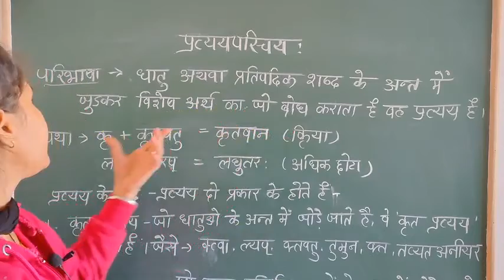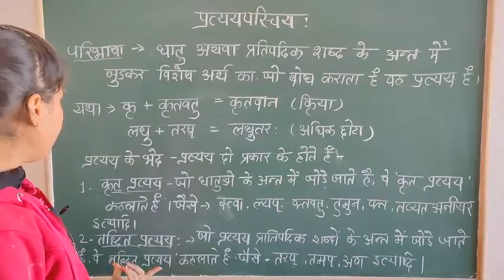कक्षा - 9 | संस्कृत व्याकरण | प्रत्यय परिचय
कक्षा - 9 | संस्कृत व्याकरण | प्रत्यय: परिचय: | प्रत्यय: परिभाषा: | प्रत्यय: भेद: | कृत प्रत्यय: | तध्दित प्रत्यय:

Video by Miss. Chanchal Vishwakarma